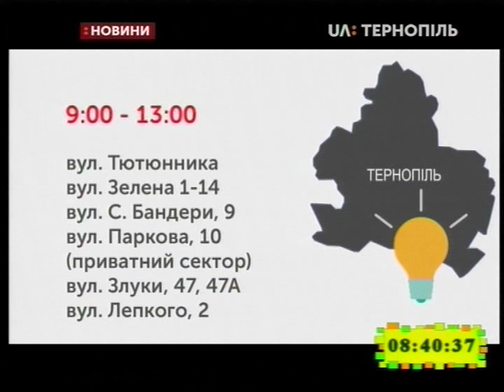21.05.2019. Новини. 8:30